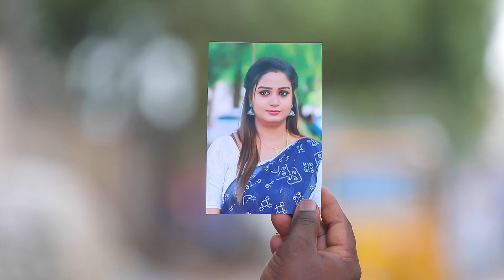Sandakozhi - Full Ep - 370 - Vikram, Vijay, Mahalakshmi - Zee Tamil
Vikram is delighted to go to meet Mahalakshmi. Vijay and Aishwarya inform Chellamma about Nandini’s plan and seek her help. Vikram decides to buy a gift for Mahalakshmi.

Show Name : Sandakozhi
Producer/Star Cast : Niyaz, Riya, Kathir, CJ Riya Vishwannathan, Niyaz khan
Episode No : 370

Mahalakshmi and Vikram resent each other, but when their siblings fall in love, they unite to bring the two together despite all odds.